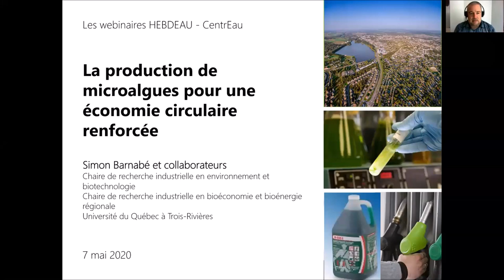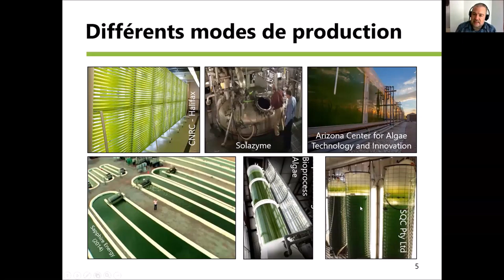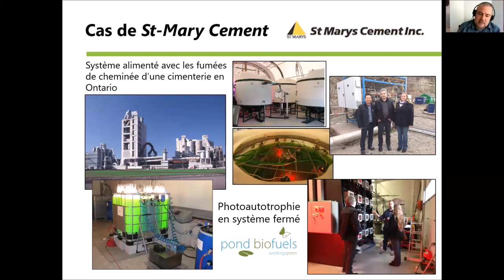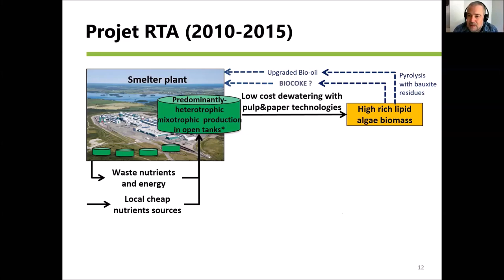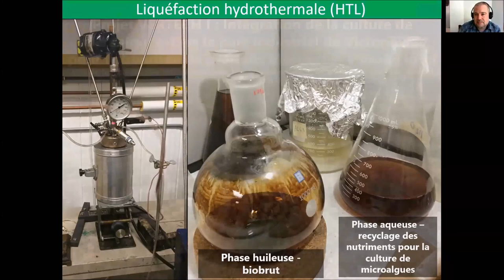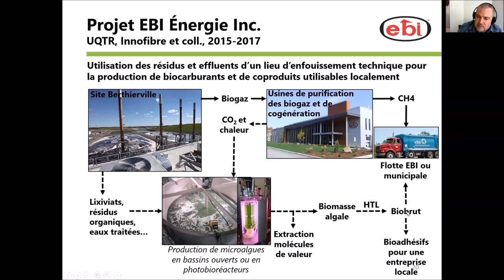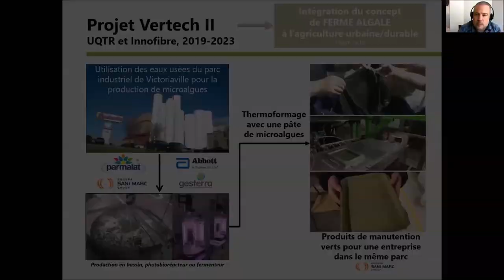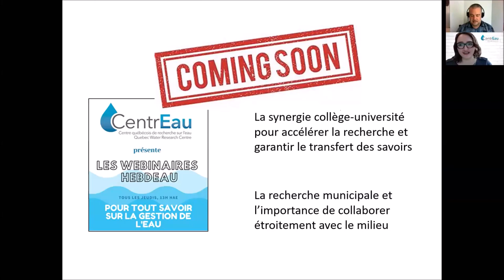CentrEau Hebd'Eau #3 | Microalgues, eaux usées et économie circulaire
« La production de microalgues pour une économie circulaire renforcée »
7 mai 2020

Conférencier : Prof. Simon Barnabé, UQTR
Résumé : Dans la conjoncture énergétique, économique et environnementale actuelle, la société recherche des solutions profitables pour réduire ses incidences sur l’environnement et sa dépendance aux énergies fossiles. Parmi les technologies disponibles ou en développement, la culture intensive de microalgues à des fins énergétiques a été envisagée dès les années 70. De nombreux groupes ont tenté à ce jour de développer des productions rentables de biocarburants dits de 3e génération, mais les compagnies ayant eues du succès sont celles qui avaient ciblé des produits de plus grande valeur (alimentation et santé animale, hygiène et santé humaine, etc.). Les microalgues ont d’autres applications comme le traitement tertiaire des eaux usées. Des histoires de succès se sont cumulées sur leur production en cohabitation avec des usines agro-alimentaires ou industrielles où des produits à utilisation sur place ou locale pouvaient potentiellement être obtenus avec la biomasse algale récoltée. Dans ces cas, les systèmes de production de microalgues bénéficiaient d’un apport régulier en nutriments bon marché (les eaux usées, mélangées ou non à d’autres sources de nutriments bon marché locaux) et l’énergie perdue des usines (chaleur) pour aider à la rentabilité des produits ciblés. Cette stratégie de cohabitation et de valorisation des coproduits sur place ou localement cadre harmonieusement avec le concept d’économie circulaire sur un territoire donné. C’est dans cette perspective que l’équipe du professeur Barnabé de l’UQTR et ses proches collaborateurs travaillent depuis plusieurs années sur la production de microalgues à partir d’eaux usées. Des exemples de projets antérieures et actuels seront présentés et discutés.